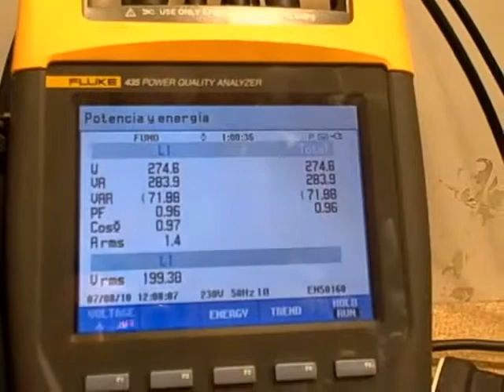Seminario El Voltaje Correcto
Created on julio 9, 2010 using FlipShare.